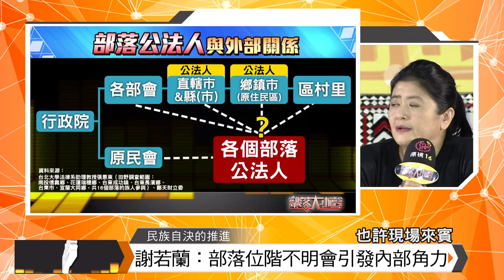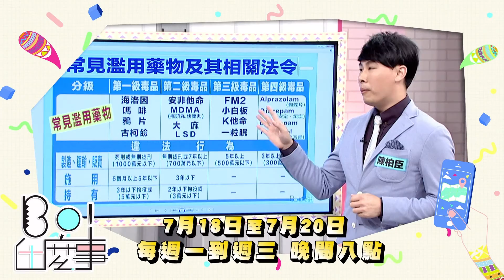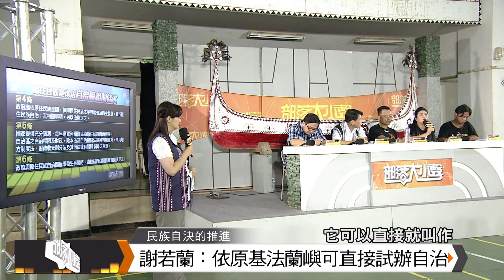部落大小聲(130) 民族自決推進：從部落公法人談蘭嶼原住民族自治20160716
參與來賓：
➢原民會綜合規劃處 副處長：雅柏甦詠 Yapasuyongu Poiconu
➢蘭嶼鄉公所 鄉長：夏曼‧迦拉牧 Syaman Jyalamo(張慶來)
➢蘭恩文教基金會執行長：瑪拉歐斯　 Maraos
➢國立東華大學族群關係與文化學系副教授：謝若蘭(Jolan Hsieh)
➢蘭嶼部落文化基金會監事：夏曼‧瑪娜熱賴Syaman Manaraly